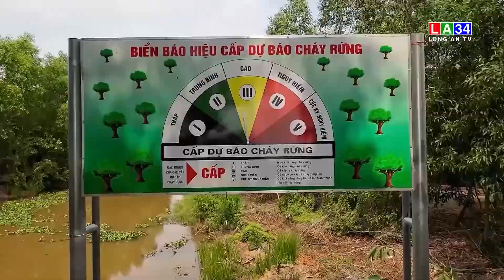Đảm bảo trang thiết bị, phương tiện và công trình PCCC rừng | LONG AN TV